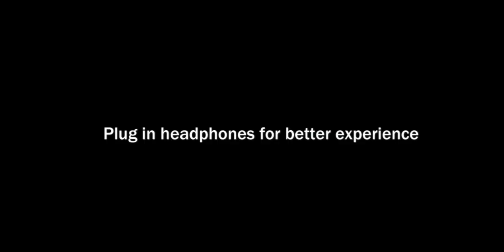"பாஸ்போர்ட் கொடு கைலாஷ் போறேன்..!!" சீமான் செம கலாய் speech|Latest